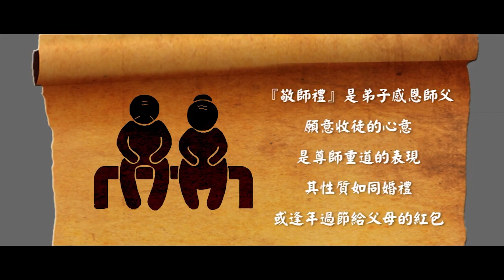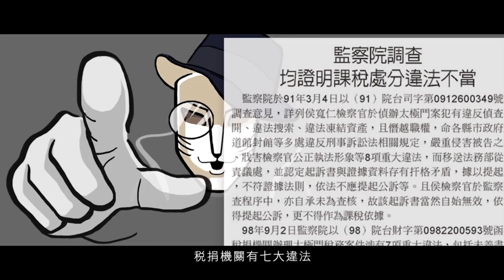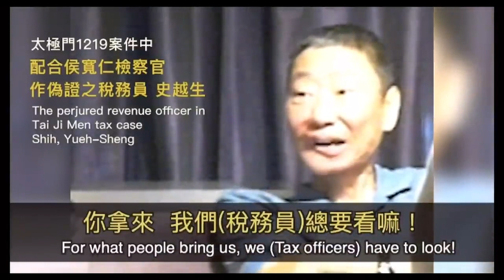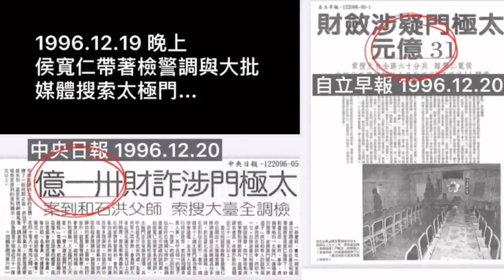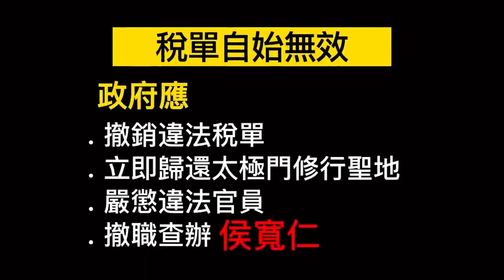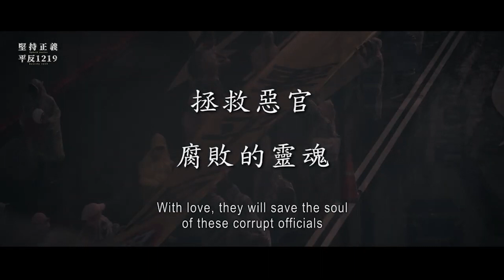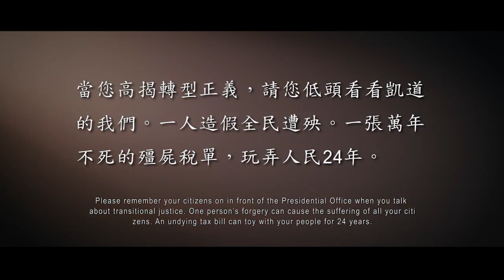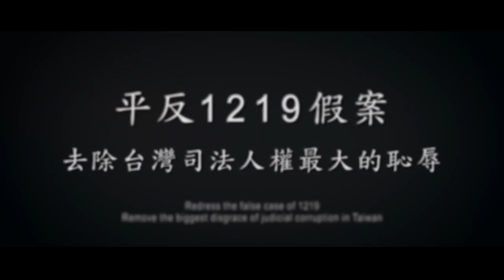荒謬的違法稅單以及它的爸爸｜太極門1219事件平反第14週年全民開講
說明太極門假案因為侯寬仁檢察官違法課稅、無中生有製造假證據，以及囂張跋扈的國稅局官員濫權執法，讓太極門假案遲遲得不到一個清白，也使得國家民主法治無法真正落實轉型正義。邀請太極門弟子分享自己的故事以及對1219案件的看法。

時    間：11/25(四) 19:00~19:30

主持人：玄玄

與談人：
05:28 蕙安 / 房仲業務
18:20 小馬 / 手作坊負責人